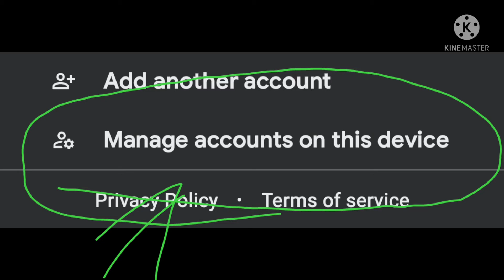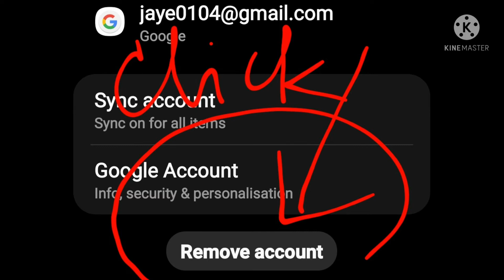paano ba magtanggal ng subrang gmail account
ang videong ito ay kung paano mgremove ng existing gmail para